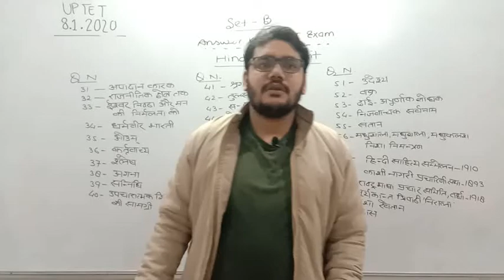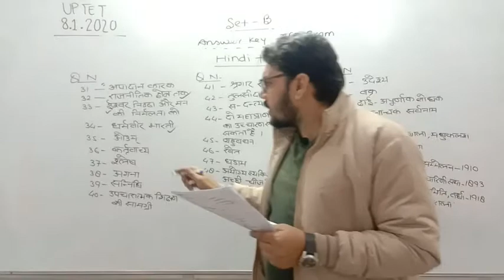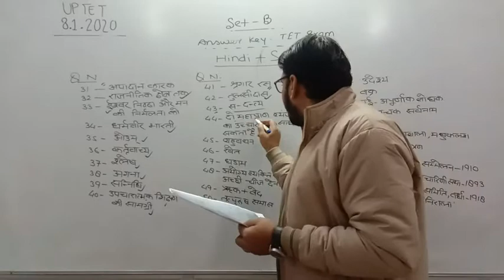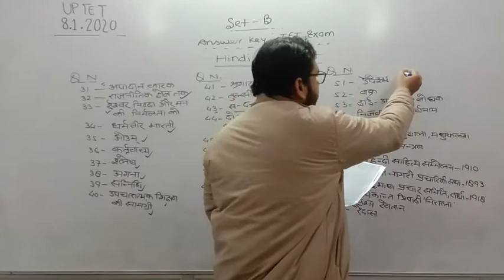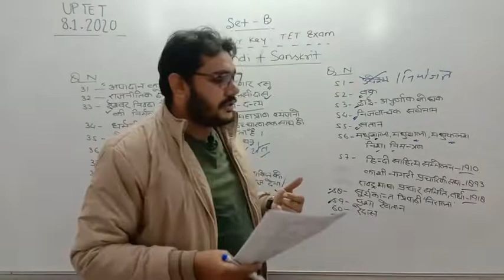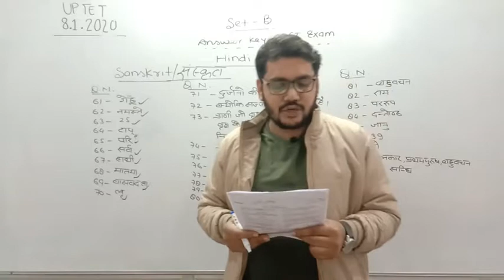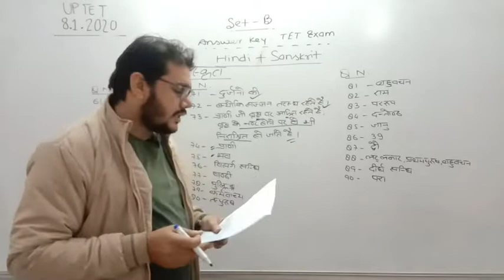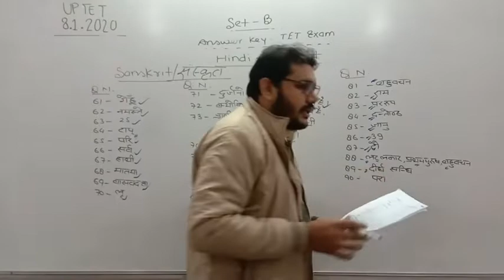TET HINDI & SANSKRIT ANSWER KEY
TET ANALYSIS OF HINDI & SANSKRIT